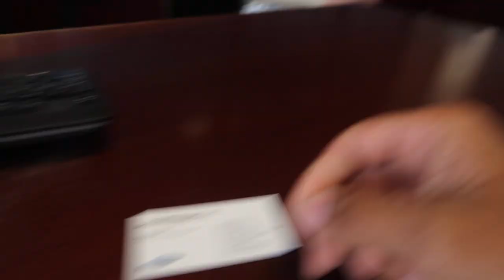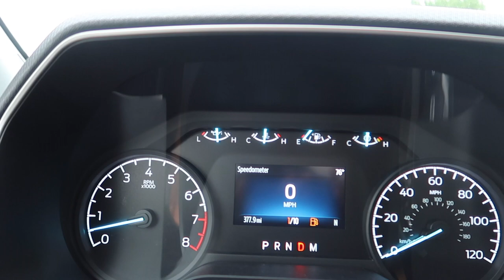PICKIN UP MY 2022 F-150 COYOTE SINGLE CAB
What's going on guys! Join us as Jason Finally gets to pick up his 2022 F1-50 Coyote single cab! Have A lot of plans for it coming up. F150 Coyote singleCab #2022 #5.0